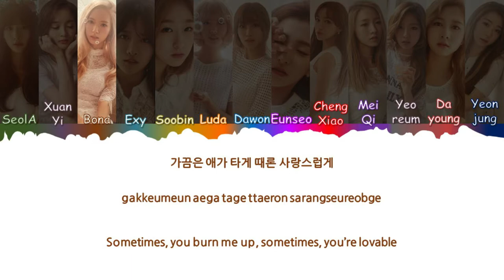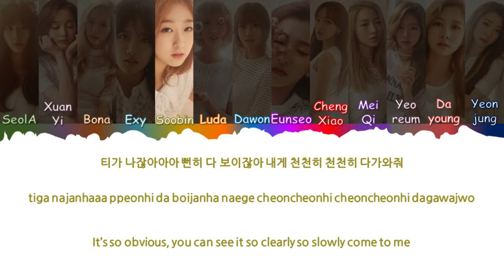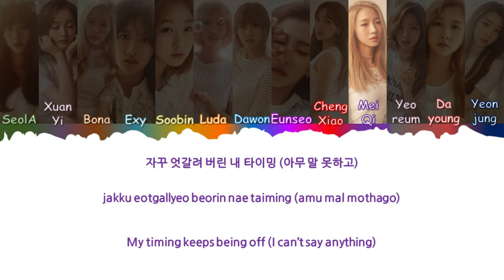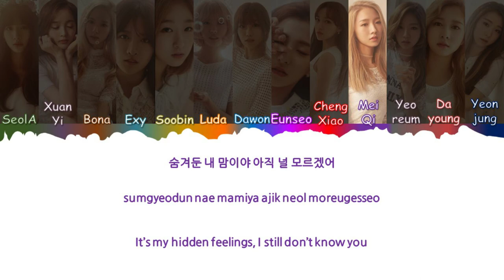COSMIC GIRLS (WJSN/우주소녀)_"Secret (비밀이야)"_[colorcoded han/rom/eng]_(Lyrics /가사)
💜By-Music_Life

___________[Song Information]______________

☆Artist → COSMIC GIRLS (WJSN/우주소녀)
☆Name → Secret (비밀이야)
☆Album → The Secret
☆ Entermaiment → Starship Entertainment
Lyrics/작사: e.one, 엑시(Exy)
Composer/작곡: e.one
Arranger/편곡: e.one, 신사동 호랭이
Cosmic Girls Fandom Name: Ujung (Which means “friendship” in Korean)
☆ EXY (엑시) → Leader, Main Rapper, Vocalist
☆ SeolA (설아)→ Lead Vocalist
☆ Xuan Yi ((宣仪)→ Lead Dancer, Vocalist
☆ Bona (보나)→ Lead Dancer, Vocalist, Rapper, Visual
☆ Soobin (수빈)→ Main Vocalist
☆ Luda (루다)→ Vocalist, Rapper
☆ Dawon (다원)→ Main Vocalist
☆ Eunseo (은서)→ Vocalist, Rapper
☆ Cheng Xiao (성소)→ Main Dancer, Vocalist, Visual, Face Of the Group
☆ Mei Qi (미기)→ Main Dancer, Vocalist
☆ Yeoreum (여름)→ Vocalist, Rapper
☆ Dayoung (다영)→ Lead Vocalist
☆ Yeonjung (연정)→ Main Vocalist, Maknae

____[Follow COSMIC GIRL official account!]______